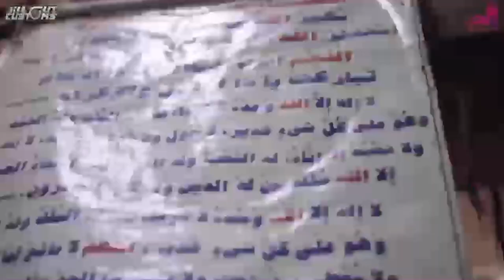They Brought the Whips out for Donkmaster Show Piedmont Dragway | HarrisBoyz | Donks Gbodies & More!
🚨Add me on Snapchat! Username: riquecap